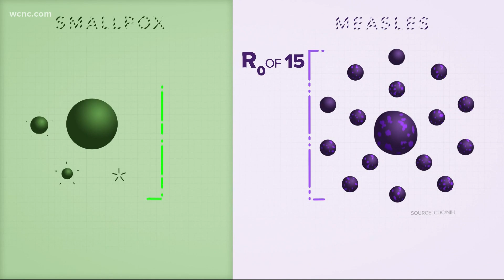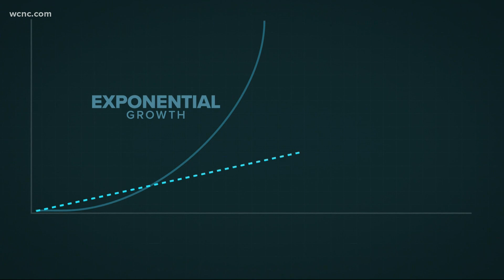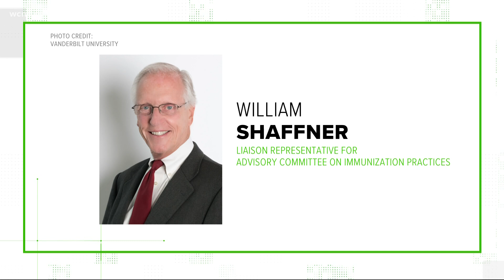Understanding how viruses spread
As coronavirus cases continue to rise, we look at how viruses spread among people and the population.